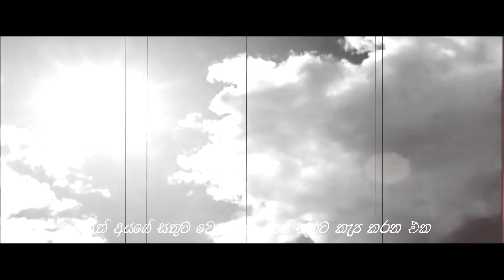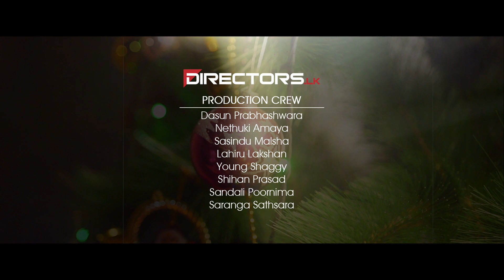Dark room- Short Film - Directorslk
Director | Script | Editor - Deneth Anjana
Background vocalist - Asahn
Cinematographer - Sasanka S Udayanga